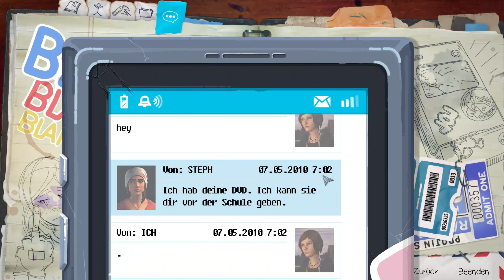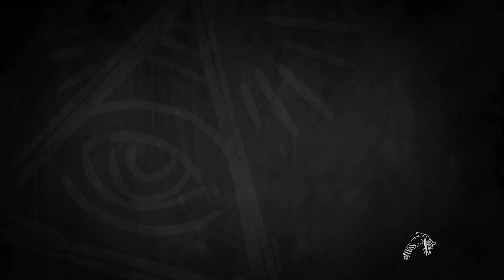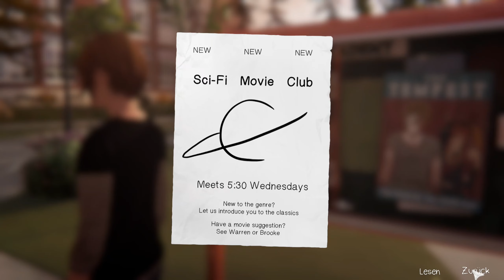LIFE IS STRANGE: BEFORE THE STORM [#004] | Ankunft an der Blackwell Akademie | MANUEL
Life Is Strange: Before the Storm ist ein in drei Episoden unterteiltes 3D-Adventure des US-amerikanischen Entwicklers Deck Nine Games, dessen erste Episode am 31. August 2017 vom japanischen Publisher Square Enix für PlayStation 4 und Xbox One sowie für Windows-PCs auf Steam veröffentlicht wurde. Life Is Strange: Before the Storm ist das Prequel zu Life Is Strange, das im Jahr 2015 erschien.

Unterstützt die Entwickler :)
Vielen Dank für's Anschauen!